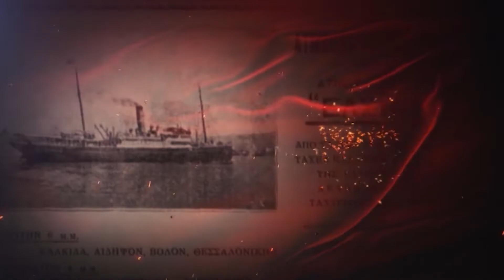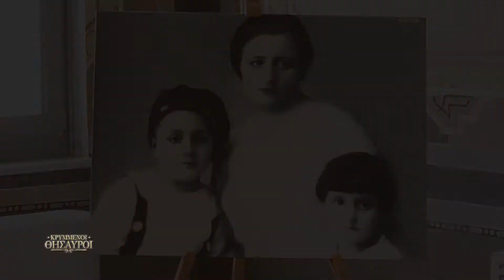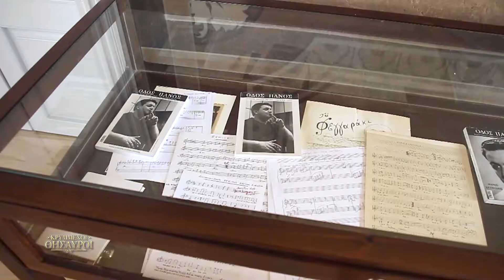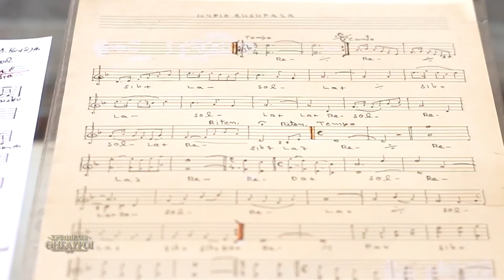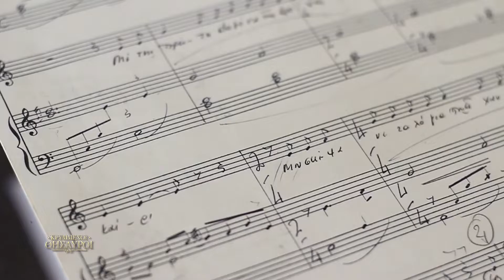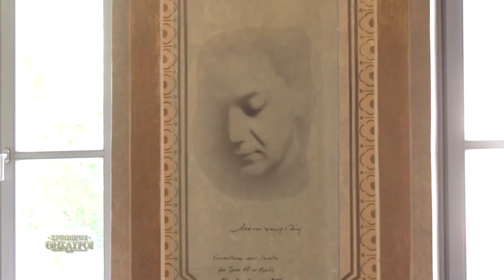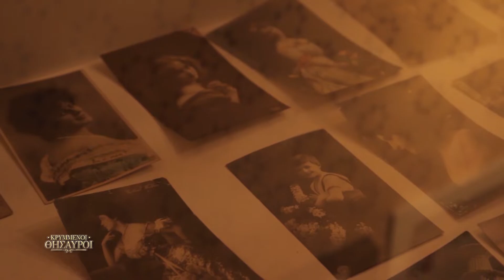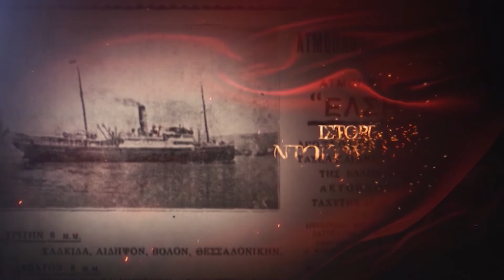ΚΡΥΜΜΕΝΟΙ ΘΗΣΑΥΡΟΙ ΚΑΡΝΑΒΑΛΙ ΞΑΝΘΗΣ